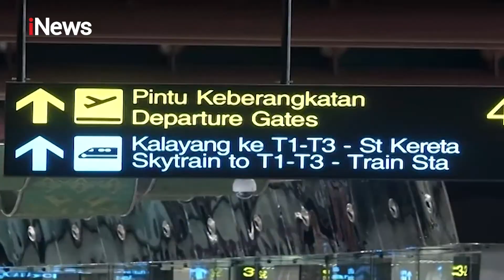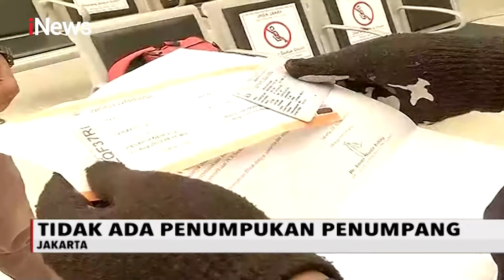Puncak Arus Balik Liburan, Suasana Bandara Soekarno-Hatta Lengang - iNews Sore 22/08